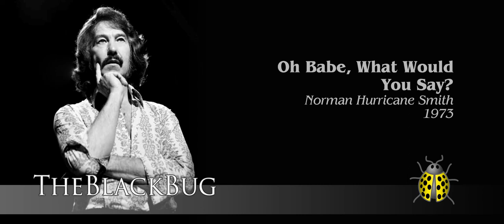Oh Baby What Would You Say - Norman Hurricane Smith - 1973